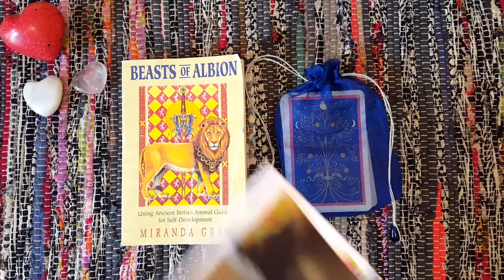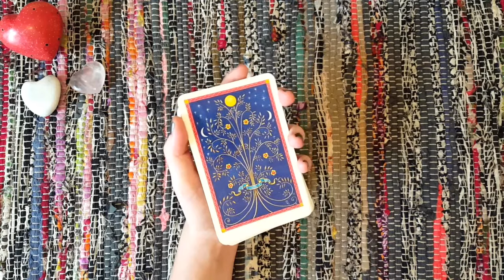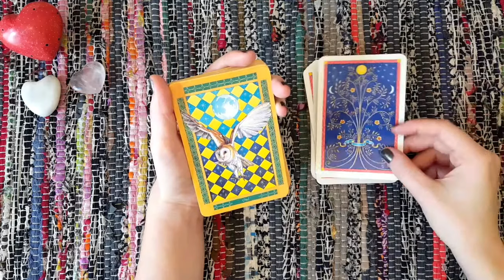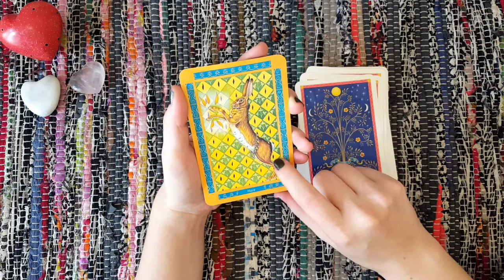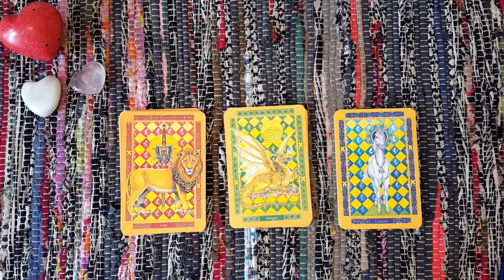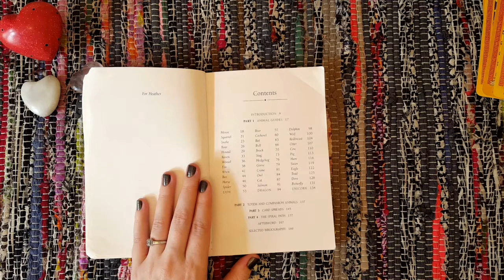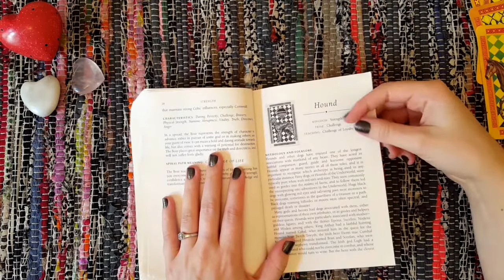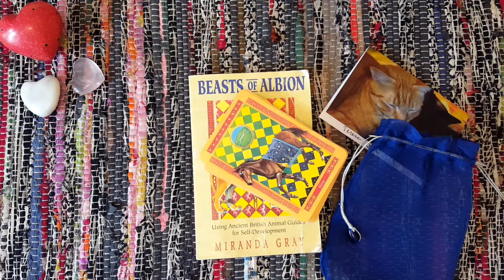Beasts Of Albion // Walkthrough + Brief Review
Beasts Of Albion Flip Through and Brief Review as this was a beautiful gift and is still super new to me

OOP I'm afraid before anyone get's too excited